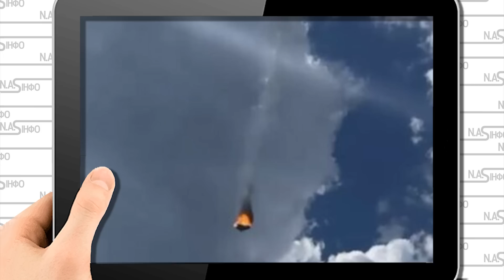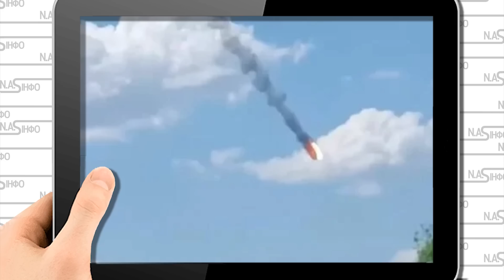Пригожину кінець! Не вирулив - зник - почалось. Вагнерівців розбили остаточно. Удар в спину